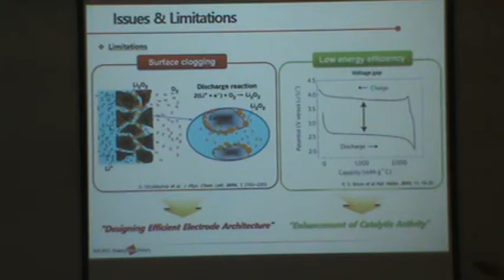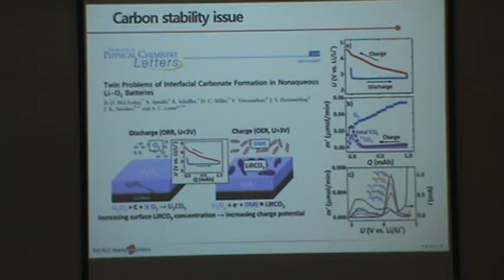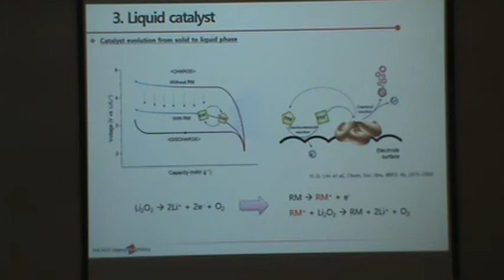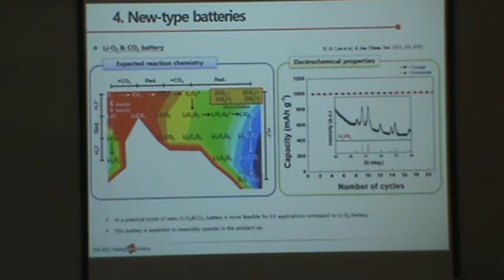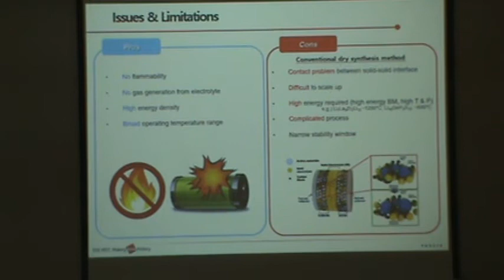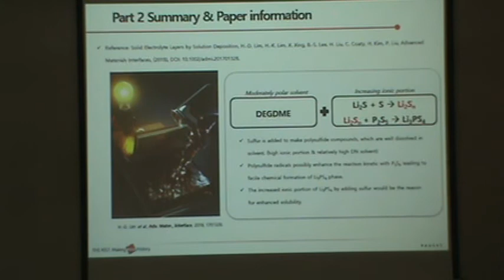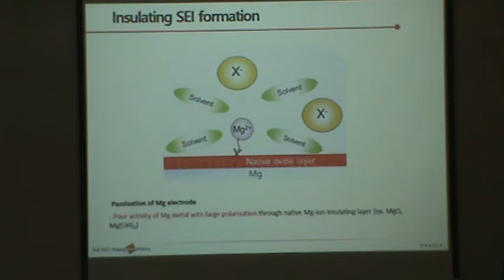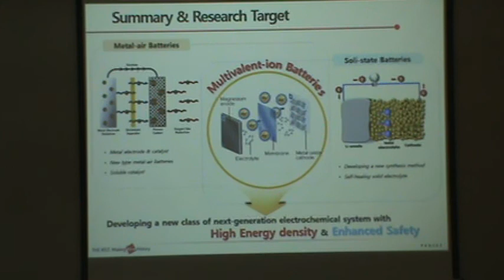Energy storage materials towards next-generation batteries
임희대 선임연구원 (한국과학기술연구원 에너지저장연구단)